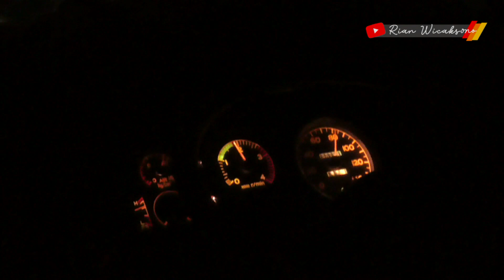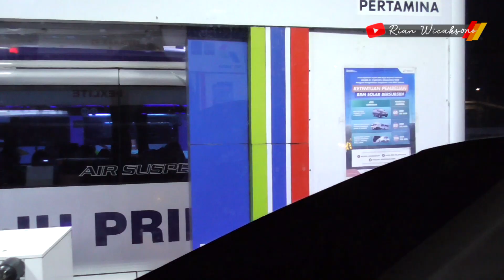PRIMADONA TIM KLATEN..!! DILUAR DUGAAN TERNYATA CEPAT SAMPAI ! Trip Handoyo Seri C (Part2)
Assalamualaikum Wr.Wb video berikut ini lanjutan trip perjalanan bersama Po.Handoyo Seri C "God Bless You All" Unit yang terkenal anti dangdutan, melainkan Playlist lagu yang di alunkan selama perjalanan yaitu Slow Rock. Langsung aja kita simak Lanjutan Perjalanan di part 2 ini , udah pasti lebih seru lagi, kali ini Pak Trias yang mengambil alih kemudi.

Po.Handoyo "Seri C" God Bless You
(Kreo-Lb.Bulus-Ponpin-Jogja-Klaten)
Terdapat 2 Kelas di bus ini :
Executive Class (Rp.215.000)
Vip Class (Rp.205.000)
Free Makan 1x & Snack

yowes ga perlu lama-lama langsung aja simak videonya sampai tuntas kawan.Buat kalian yang baru mampir di channel mas yan, silahkan di subscribe terlebih dahulu biar kita makin Freenn, Jangan lupa juga untuk di nyalakan tombol loncengnya yah. Suwun Frenn.